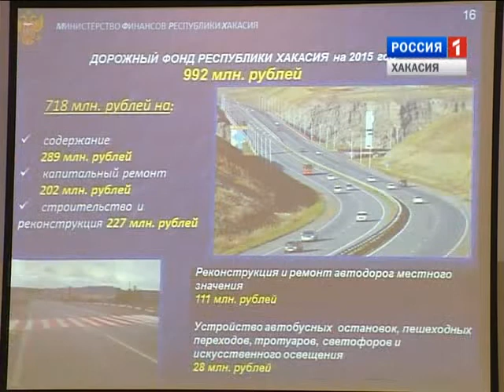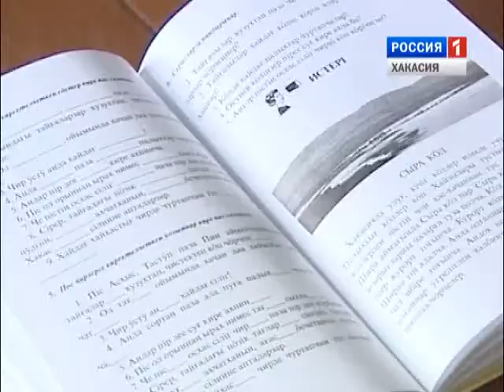Парламентские вести 21 11 2014